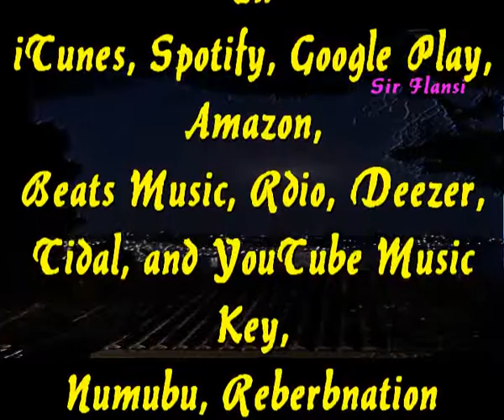Frente al espejo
Sir Flansi
ESTOY SINTIENDO
COMO ME MIRAN TUS OJOS
ESTOY NOTANDO
EN MI CARA UN GRAN SONRROJO

ESTOY NOTANDO
COMO MI CUERPO ESTA TEMBLANDO
Y MIS SENTIDOS
POCO A POCO TE VAN AMANDO

ESTOY PERPLEJO
CUANDO ME MIRO AL ESPEJO
Y TU MIRADA
SE COLOCO EN MI ENTRECEJO

Y TE ESTOY VIENDO
CUANDO YO ESTOY SONRRIENDO
TE ESTOY NOTANDO
CUANDO YO ME ESTOY TOCANDO

ME ESTAS MIRANDO
DESDE EL ESPEJO
Y YO ESTOY SOLO
PERO AQUI TE ESTOY PALPANDO

TE ESTOY ACARICIANDO
AUNQUE NO ESTAS A MI LADO
TE ESTOY AMANDO
PORQUE NUNCA ME HAS FALTADO